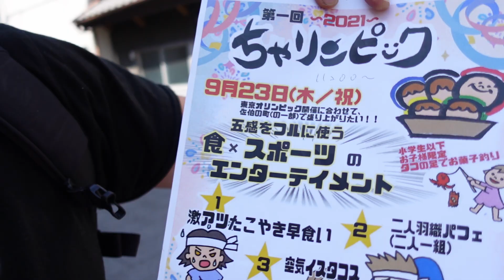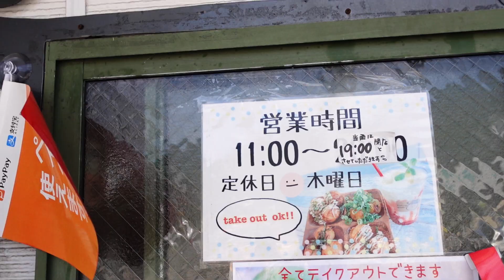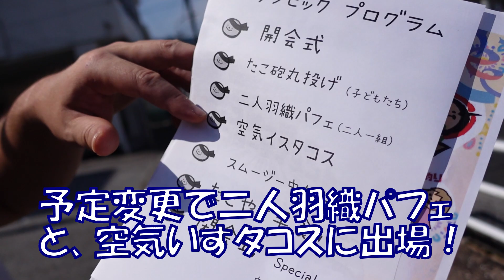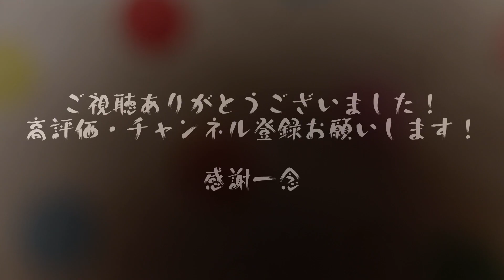【ちゃんきー】早食い！！激うまタコス&パフェ！熱々たこやき！果たして結果は？！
地域おこし系YOUTUBERのウッチーです！
今回はなんと早食いに挑戦！！
第１回ちゃリンピックに参加させていただきました！！
ちゃリンピックは佐伯市のたこやきちゃんきーさん主催のイベントです！
地域の盛り上げのために行動しているのが本当に素敵です！
撮影のため２種目の参加となりましたが、イベントを通じて地域の方や子供との触れ合い、そして美味しいものもたくさん食べれて大満足のイベントでした！！
ちゃんきーさん素敵な時間をありがとうございました！！